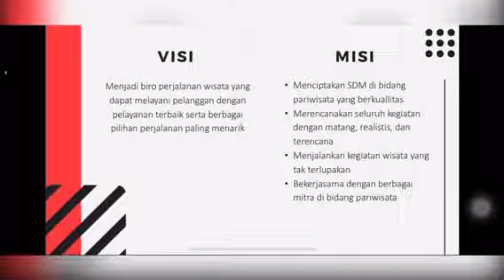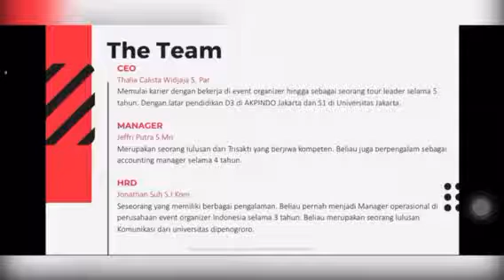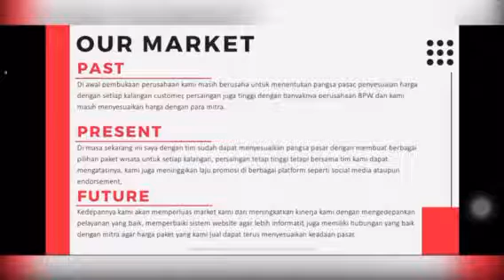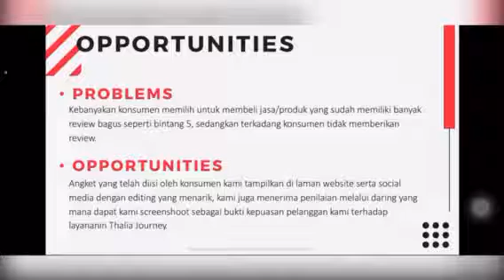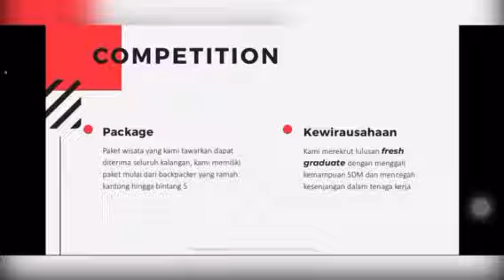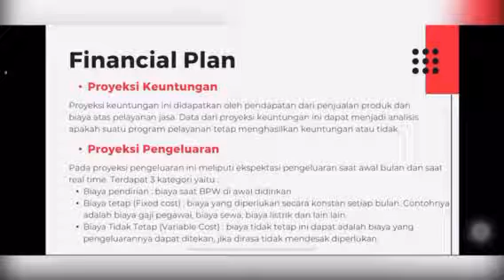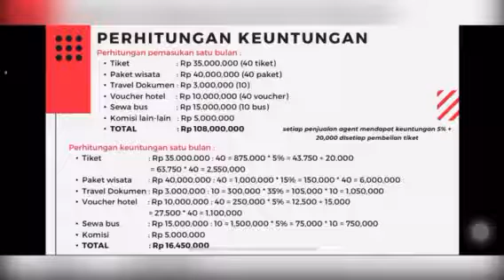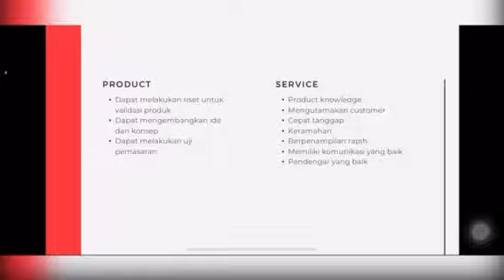Biro Perjalanan Wisata | MUPW | Thalia Calista W. 2190101011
Tugas mata kuliah MUPW
AKPINDO
Thalia calista w